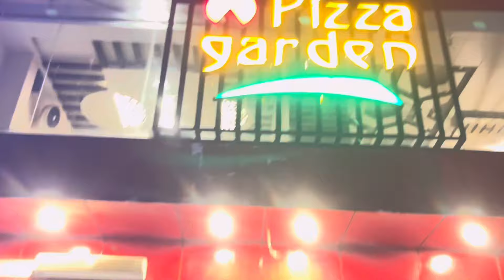New commercial Park 😍 || ushba ki halat kharb 😂 || ketchup chori kr liye 😂 || Eid vlog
It's how we know how much you enjoyed the video and how it helps us bring similar ideas.